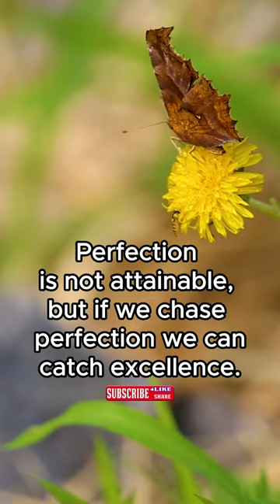Perfection shorts shortvideo motivation bepositive happiness inspiration happy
Perfection is not attainable, but if we chase perfection we can catch excellence.